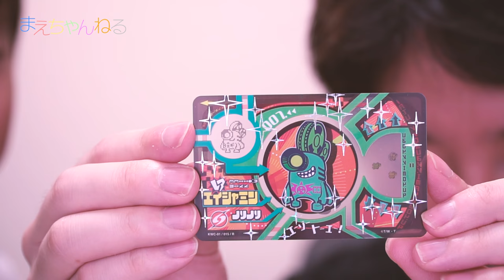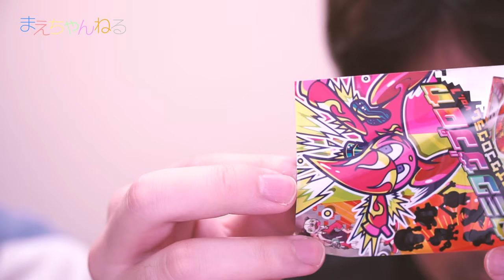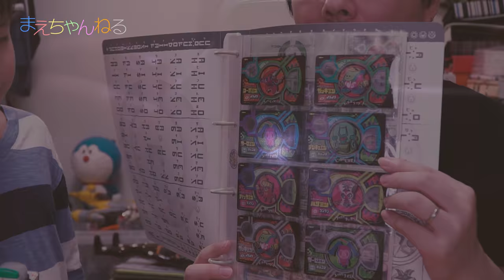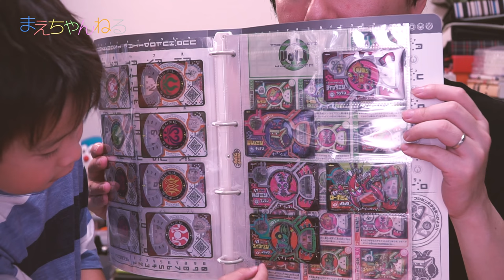1BOX 12パック一気に開封！ カミワザプロカ イケイケプログラム vol.1 HDファイル カミワザワンダ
カミワザワンダのカミワザプロカ「イケイケプログラム vol.1」をBOX購入しました。
それと、プロカを収納するためのファイルも購入しました！
今回は12パックを一気に開封して、音声確認と投影確認もしております^^

▽カミワザワンダ KWC-01 カミワザ プロカ vol.1 イケイケ プログラム DP-BOX（Amazon）

▽カミワザワンダ KWC-05 カミワザ プロカ  HD ファイル（Amazon）

▽撮影機材　SONY α NEX-5R（Amazon）